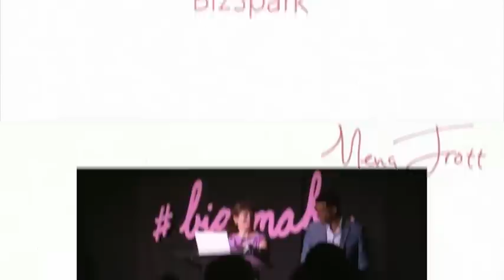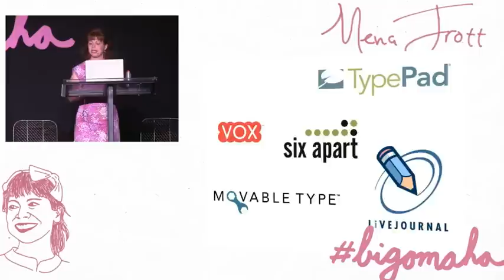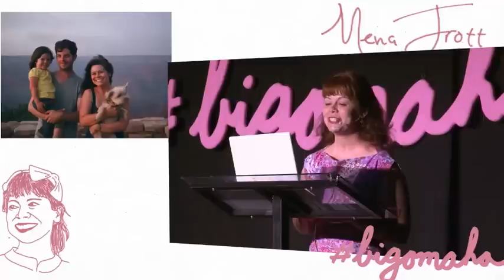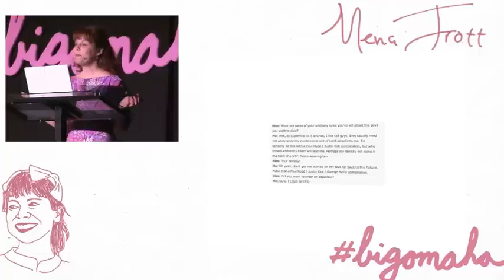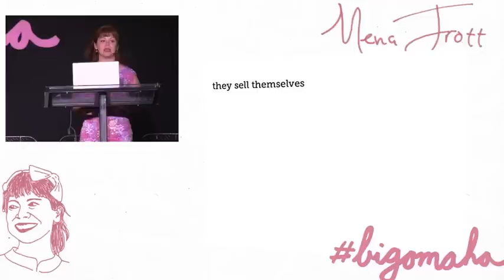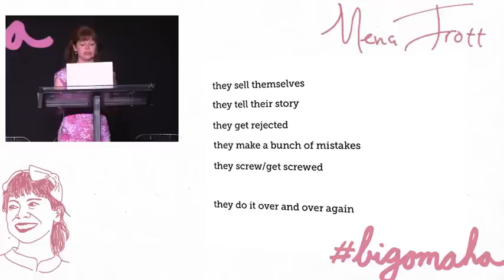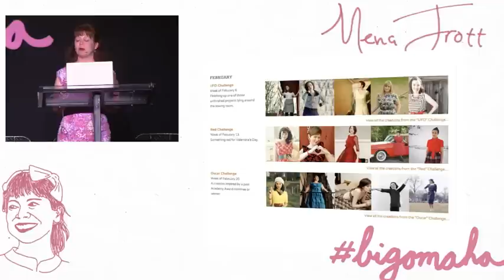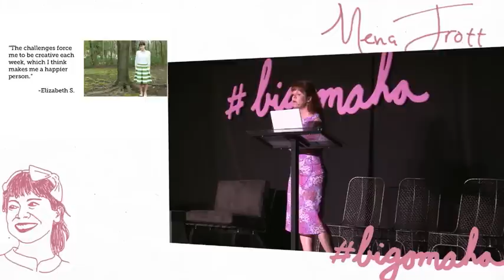Big Omaha 2012: Mena Trott of The Sew Weekly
Recorded May 10 at Big Omaha 2012 at KANEKO

The Big Omaha 2012 Video Series presented by Microsoft BizSpark

Video provided by Three Pillars Media of Lincoln, Neb.

Post-production by Evolve of Des Moines